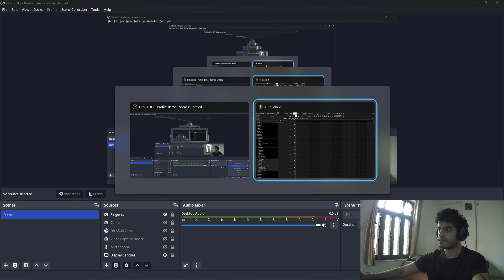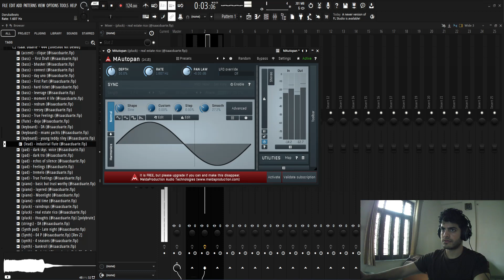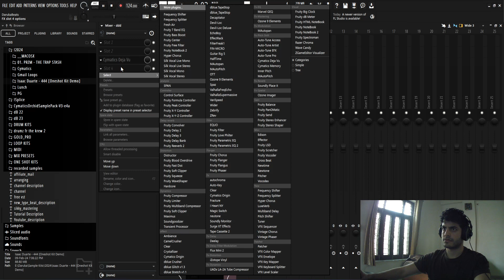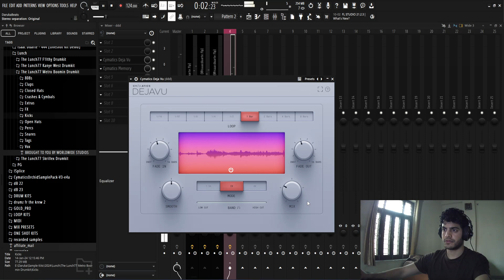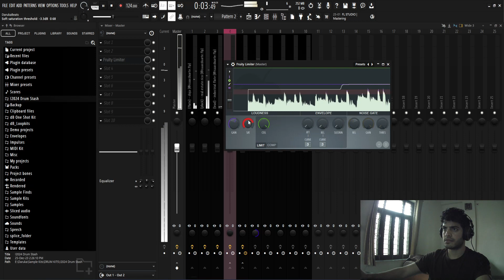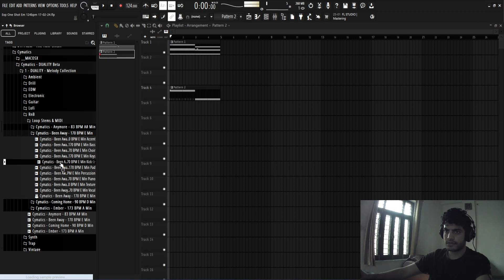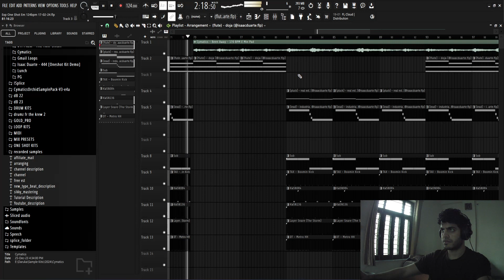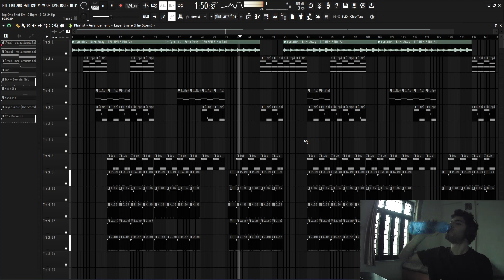Making a BEAUTIFUL Melodic Beat From SCRATCH | FL Studio Cookup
In this cookup I'll be making a BEAUTIFUL beat with in FL Studio. I start by making a couple of melodies using one shots and add drums to it and arrange the beat.